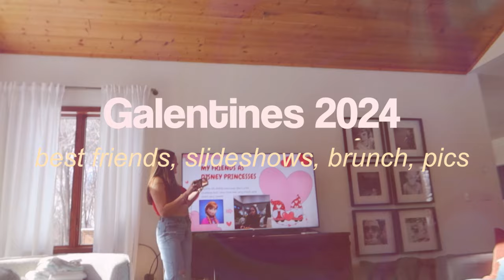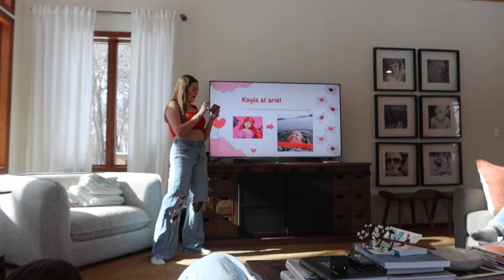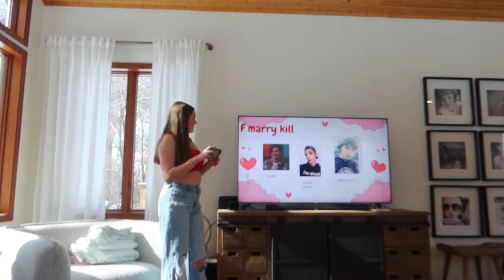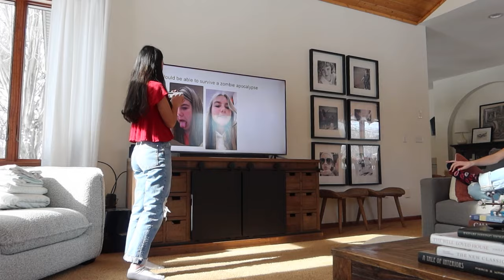galentines 2024! 🏹💌❤️ *brunch, best friends, matching outfits, powerpoints*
i post every saturday!

What i use:
Ubeesize tripod

xo, maya